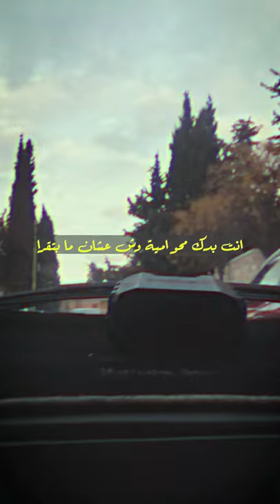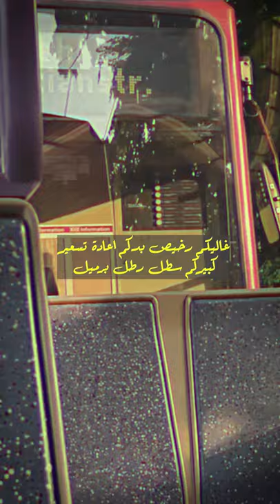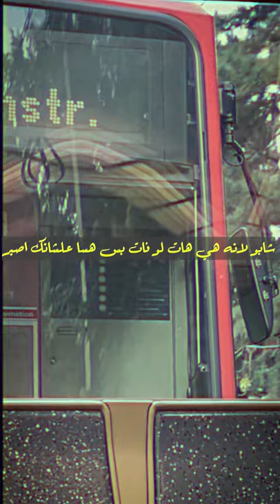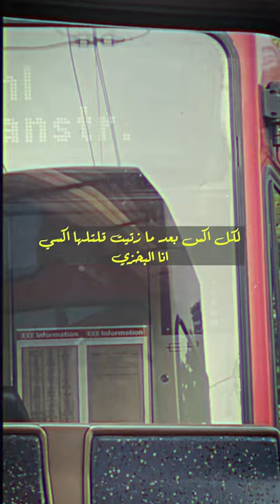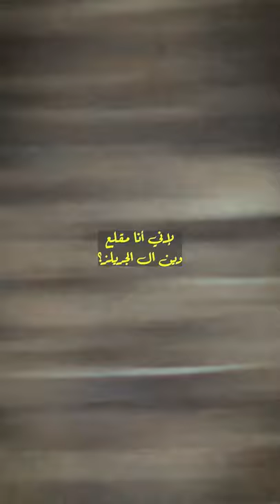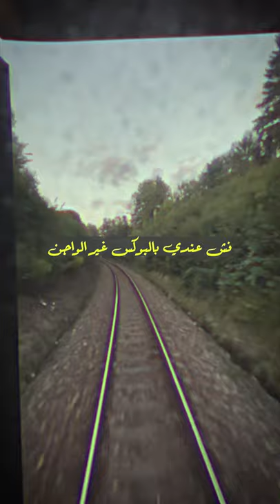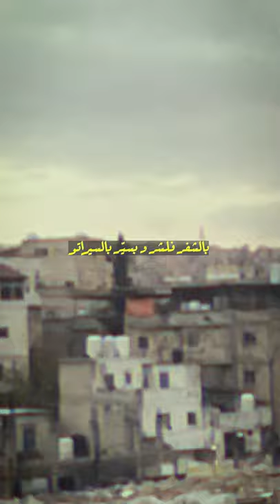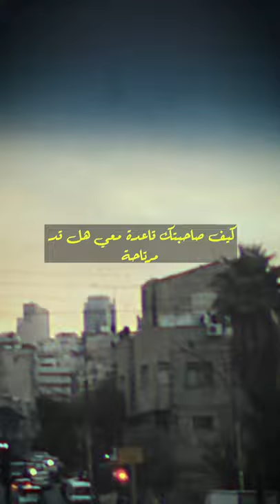Meen Kita - EP (Official Visualizer) | مين كيتا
El Batsh X 8ight X 6fra X Kanz X Yung Ghani

00:00 - Susage Rap
04:55 - BWB
10:54 - AC

Zee7©️ 2022